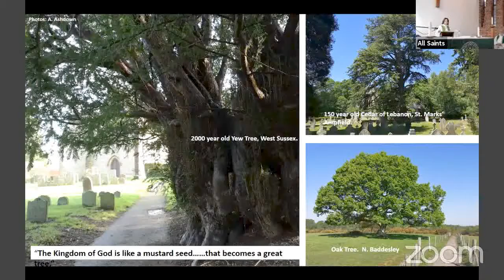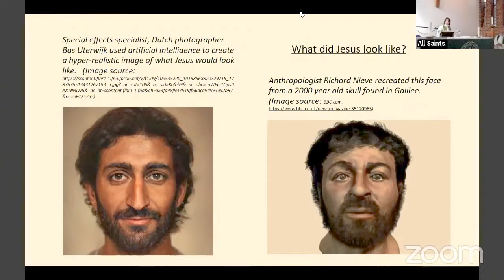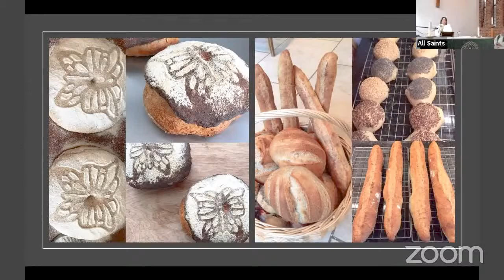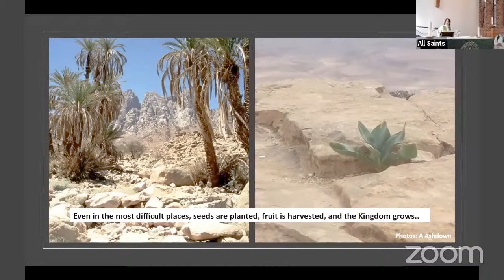Sermon: Jesus parable about a farmer planted a single seed. What happened next. 26 July 2020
Jesus tells a parable about the farmer who planted a single seed. What happens next, and what relevance might it have for returning to church buildings during the COVID-19 pandemic. Read transcript and more

↓ CONNECT WITH @ACNBCHURCH ↓
Regular updates and new content
▸ Want to help us out with a gift? Paypal (one time contributions) ▸